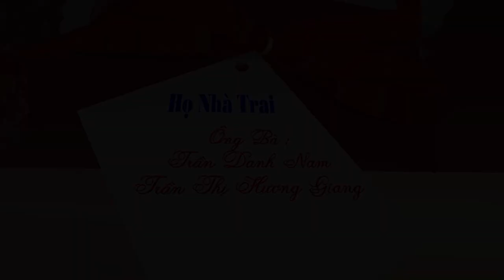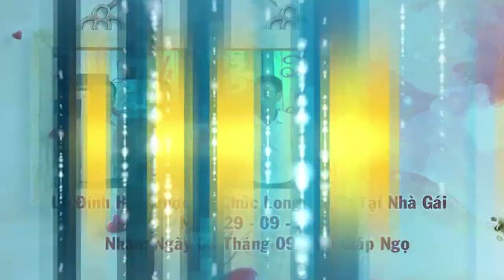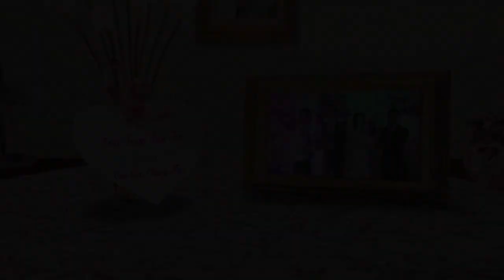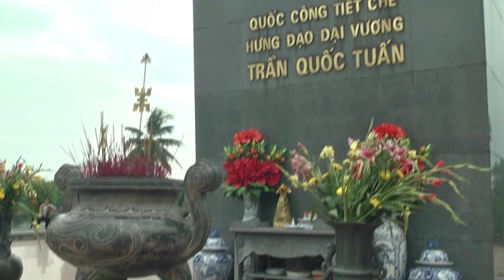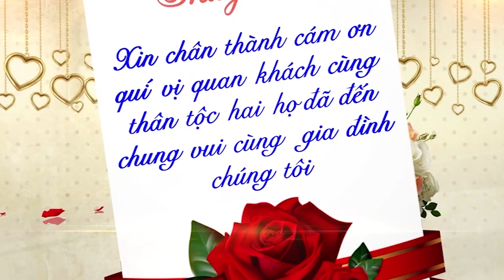HÔN LỄ DANH TÙNG THÙY LINH